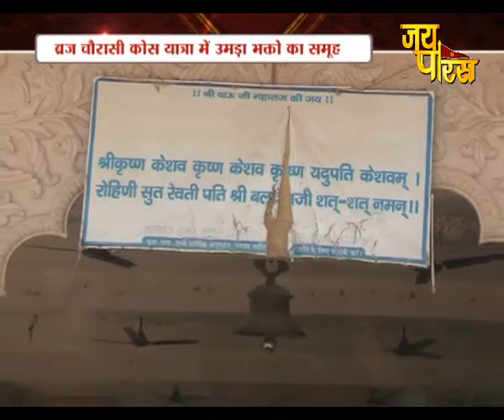Swami Sri Girishanand Saraswati ji Maharaj | Day - 2,Part - 2 | Brij Chorasi Kos Yatra